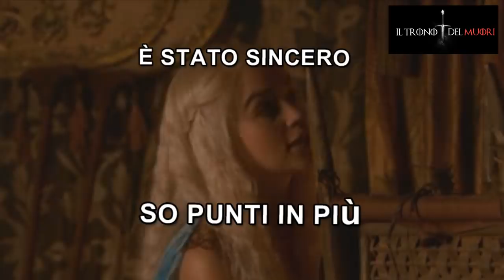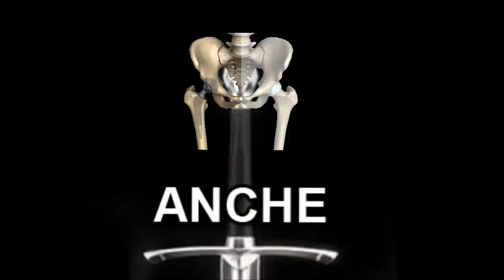RECENSIONE GAME OF THRONES 2X05 RIASSUNTO ACCURATISSIMO "CHEVVOI?DAMOSE" + AGOSTONONPAGAUNCAZ@0CIAU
RIECCOCI CON IL TRONO DEL MUORIIII
QUINTA PUNTATAAA
LA PUNTATA DI RENLY
TUTTI SOLDI DI INGAGGIO RISPARMIATIIII
LA PUNTATA DOVE PIANSE ELTON JONSNOW
NO NON È VERO MACHENESO
GUARDATE IL VIDEO PER SAPERE CHE VADO IN VACANZAAAAA
AZZ VE L'HO SPOILERATO QUI
VBB
TU GUARDALO UGUALEEEE
DAI
OH
OK?
OK
GRZ
LEI
È
MLT CARO/A

GAME OF THRONES RIASSUNTO ACCURATISSIMO DELLA QUINTA PUNTATA STAGIONE 2 DE "IL TRONO DI SPADE"
"IL FANTASMA DELLA FORTEZZA"
TITOLO ORIGINALE
"THE GHOST OF HARRENHALL"